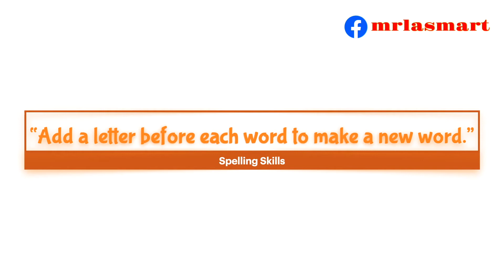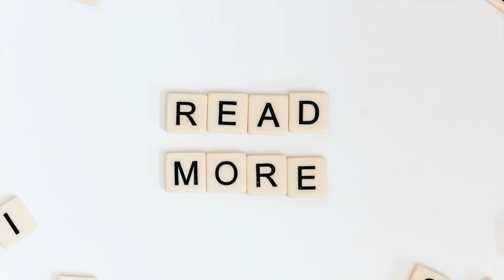Spelling Skills | Add a letter | Make a new word | Merryland Academy Digital Classroom